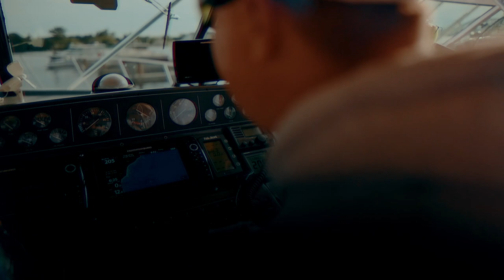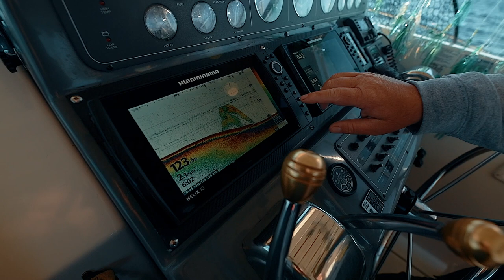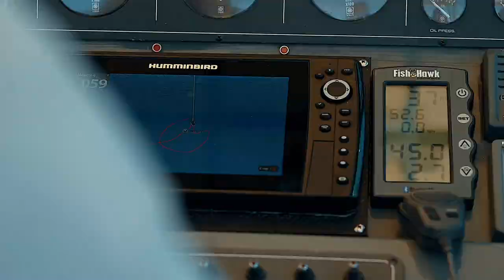Optimum Trolling Efficiency for Salmon with Cannon Downriggers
Fishing is a way of life, and being a professional guide is a way to spend more time on the water. Each day is unpredictable as a guide, so information is key to success.

Lake Michigan salmon guide, Mark Courts (Break Time Charters - Sturgeon Bay, WI) takes us on a journey of the every-day preparations to provide his customers with a great time and potentially a fish of a lifetime. Tools like his weather data, fish finders, and Cannon Optimum™ downriggers give him the information needed to have a successful day on the water.

"When your plan, preparation, and everything you've worked hard for come together and you land on that pod of fish, that at the end of the day is truly what it's all about."

When the day is over, Mark's reward is the smile on the angler's face.

Don't miss another Cannon video.